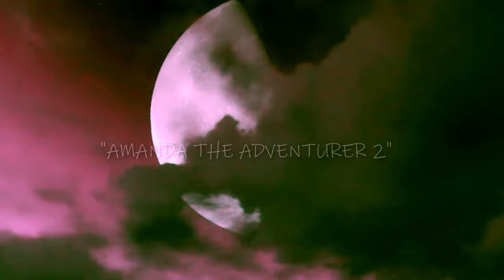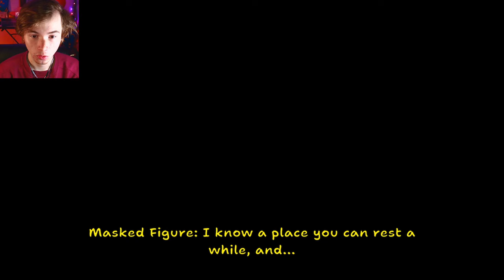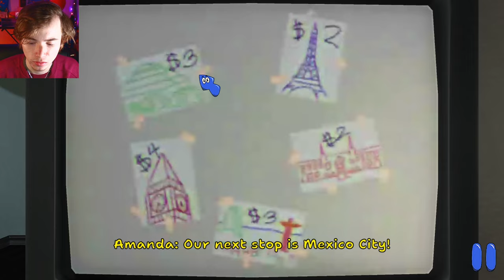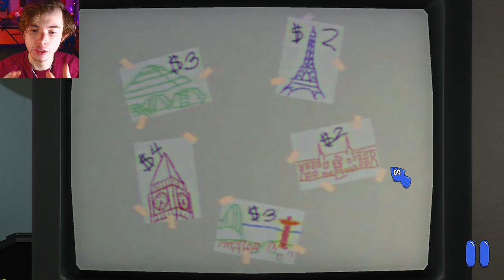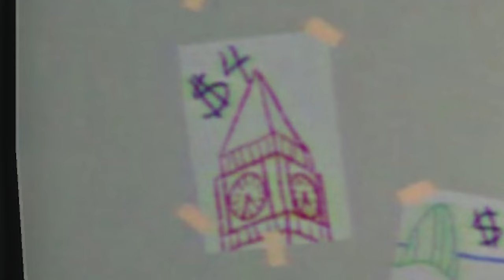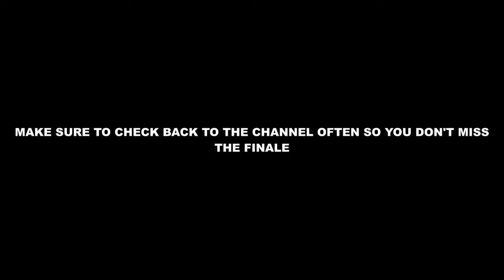AMANDA THE ADVENTURER 2 | Spook Bada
AAHAHAHHAHAH THIS VIDEO TOOK WAY TOO LONG.

Yo, it's T. Hope everyone's doing okay.

Today to continue with the October tradition I am bringing back known as "Spook Bada" we've reached episode nine and fellas, we are playing one of my most anticipated games of the year.

We're playing the sequel to Amanda the Adventurer 2 and I AM SO READY to get this one going. It took a while, yes. But IT IS HERE. This game is so unique with everything that it is and the sequel already is a worthy contender to the game. This one is pretty minimal in editing, but that's because this is a pretty big story based game. After all, it's just pretend...

 • Riviera – Smith The Mister (Please don't claim me)